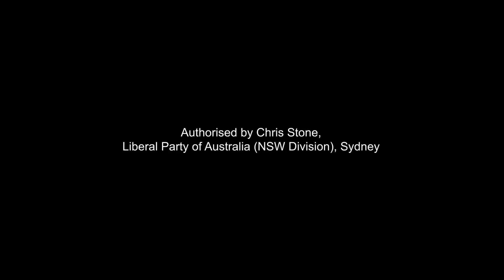Tina Ayyad is your Liberal Candidate for Holsworthy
Dominic Perrottet and the Liberal Team have a long-term plan to tackle the economic challenges ahead, and keep NSW moving forward.